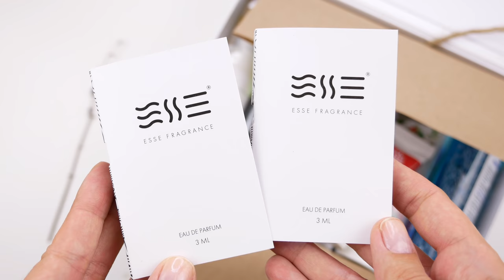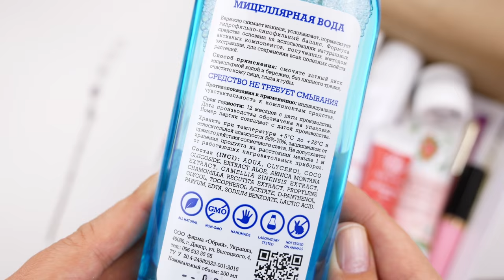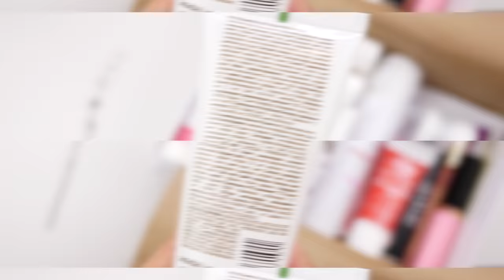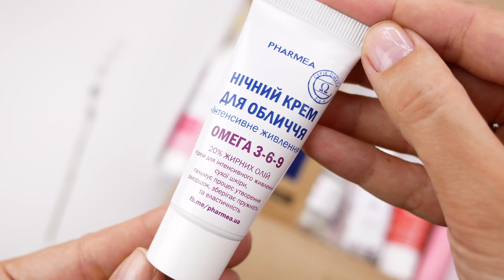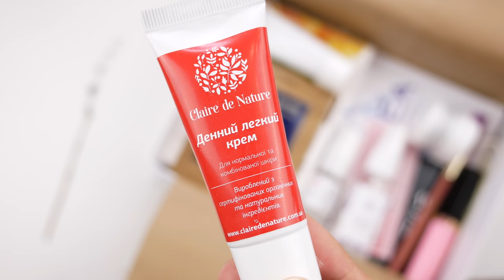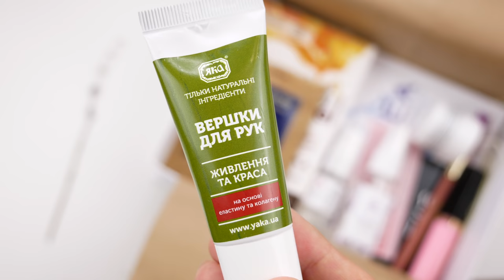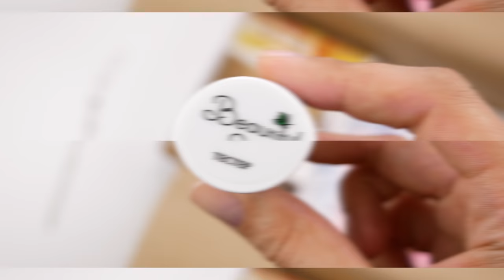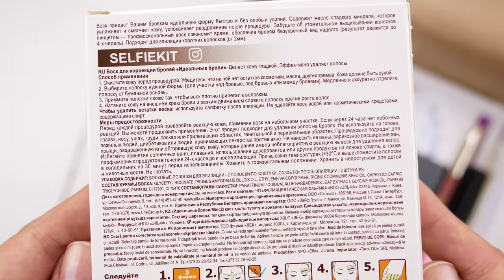НОВЫЙ WONDERBOX и СТОИТ ЛИ ОН СВОИХ ДЕНЕГ? 🤔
В этом видео мы с вами посмотрим на наполнение новой коробочки Wonderbox.

*Коробочка была предоставлена мне бесплатно для обзора, но видео не спонсировано. В видео отображается мое субъективное мнение.